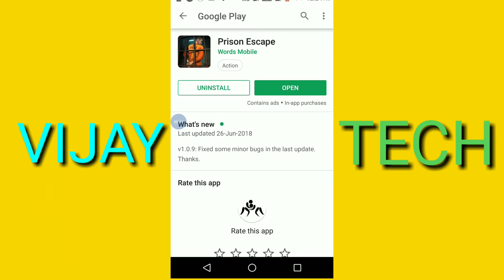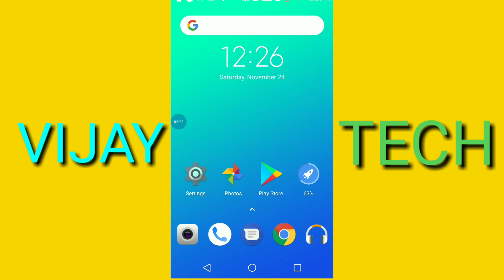20 mb super hd game in tamil